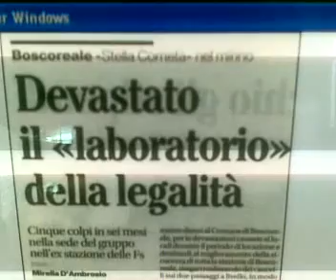Boscoreale (NA), Volontari sotto scacco: da un lato il Comune e dall'altro i teppisti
In un Comune dove non esiste il sistema fognario, dove l'illuminazione pubblica è carente, dove lo spazzamento delle strade è un terno al lotto, dove le strade sono piene di buche, dove i marciapiedi sono un'illusione, dove un diversamente abile non può circolare, dove le palestre pubbliche sono spesso inagibili, dove non esistono parcheggi, dove in certi momenti della giornata arrivano le esalazioni della fabbrica della morte detta SARI, che toglie il respiro e la salute, dove accade tutto ciò, la prima cosa alla quale hanno pensato di porre rimedio alcuni Illuminati impiegati comunali è stata quella di aggiustare il regolamento comunale per l'iscrizione all'albo delle Associazioni, nelle quali, sempre secondo questi Illuminati, devono essere iscritti solo dei santi o degli extraterrestri.

In particolare il nuovo regolamento assomiglia molto a quello di uno Stato di polizia:

"dichiarazione sostitutiva dell''atto di notorietà, ai sensi dell'art.47 del D.P.R. 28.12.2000 n°455, sottoscritta dagli amministratori, legali rappresentati e soci con la quale dichiarino:
- l'assenza di condanne e/o procedimenti penali pendenti a loro carico, e l'assenza di reati contravvenzionali in materia di assetto urbanistico, ambientale, salute, alimenti;
- l'assenza di sentenze dichiarative di fallimento o di altre procedure concorsuali a loro carico;
- l'assenza di procedimenti giudiziali e/o stragiudiziali con il Comune di Boscoreale;"

"elenco nominativo, con indicazione completa delle generalità, luogo di
residenza e codice fiscale, di tutti i soci e di quelli che ricoprono le diverse cariche associative;"